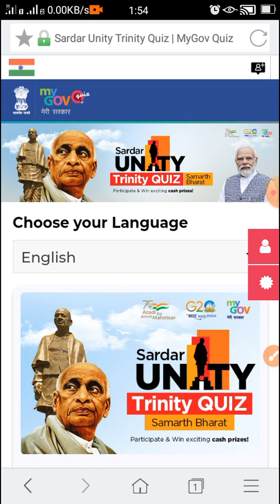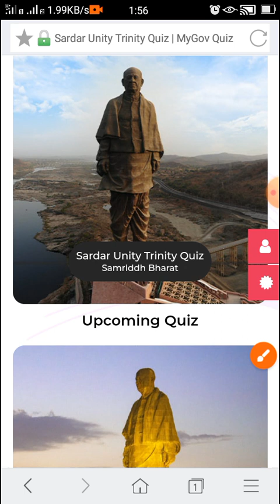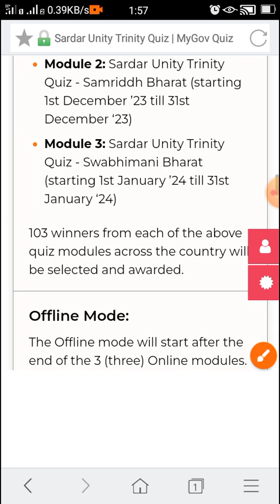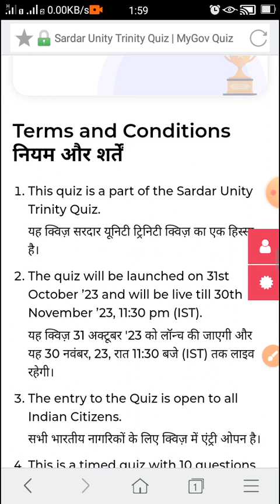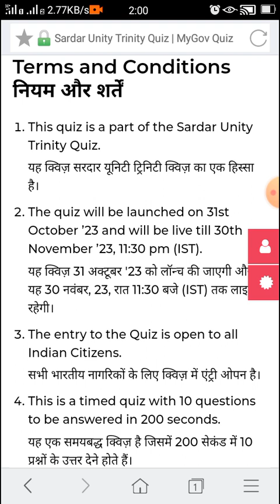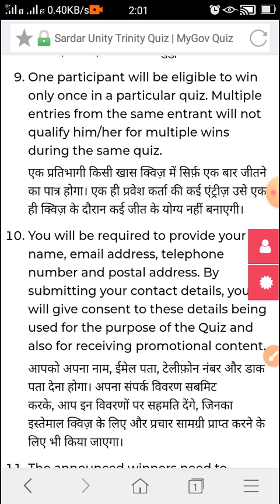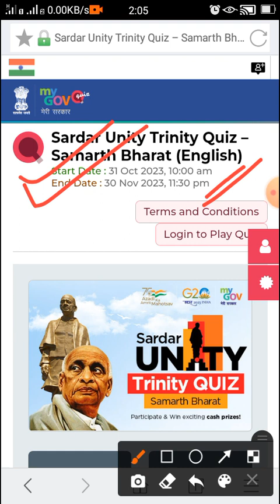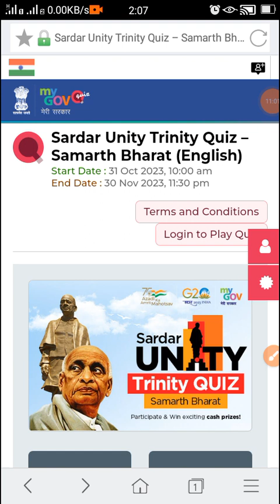Win Cash-Prize😀Quiz all over INDIA😎জিতে নাও 5 Lakh+ টাকা😳😱All👇quiz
Win Cash-Prize😀 Quiz all over INDIA😎জিতে নাও 5 Lakh টাকা😳😱

বাংলাতেও কুইজে অংশগ্রহণ করতে পারবেন (English ছাড়াও 12 টি ভাষায়)